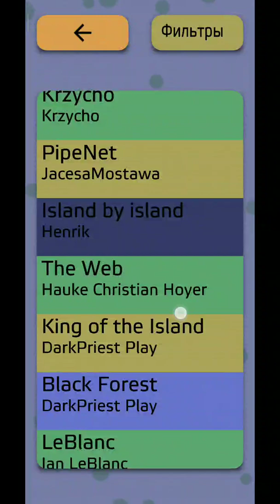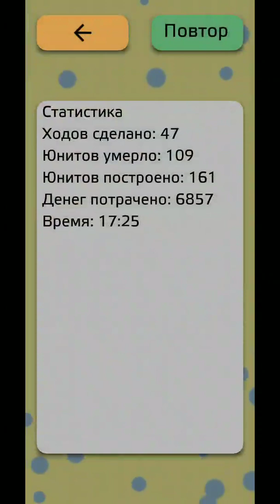Antiyoy - Conquest of Britain